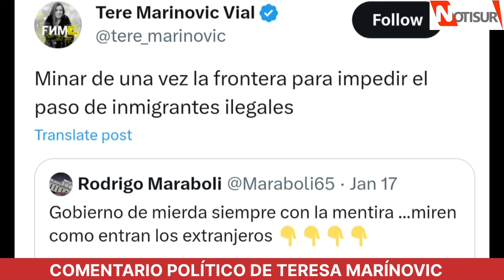Teresa Marínovic llama a minar la Frontera